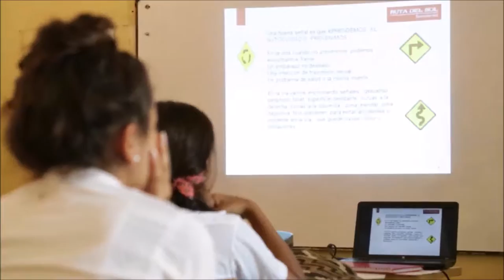Enrutados con la Movilidad Segura’ un proyecto para los vecinos más pequeños de la vía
El programa ‘Enrutados con la Movilidad Segura’ de la Concesionaria Ruta del Sol está siendo estudiado por el Ministerio de Educación para que pueda ser replicado en otras instituciones educativas.